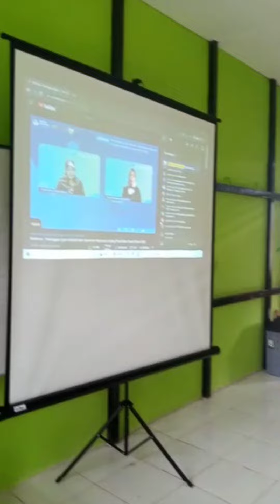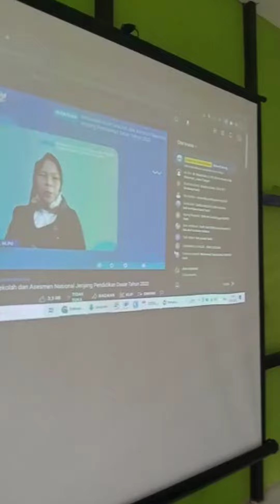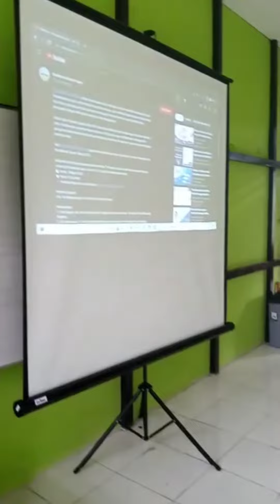sdn 4 kalimas mengikuti webinar persiapan ujian sekolah dan ANBK 2022